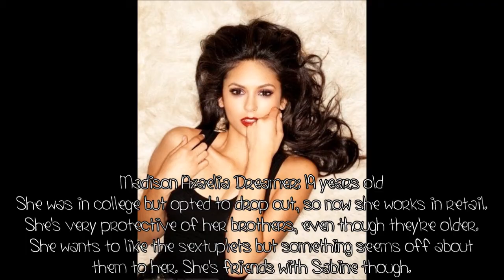Love Unexpected: Character Promos